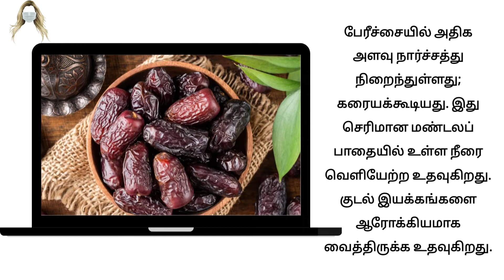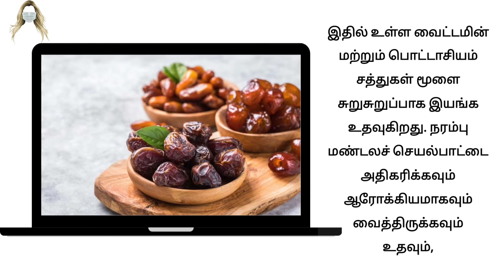If you Eat 3 Dates Daily What Happems to your Body? தினசரி 3 பேரிச்சம்பழம் தித்திப்பான பலன்கள்